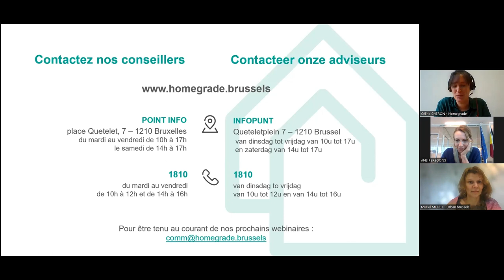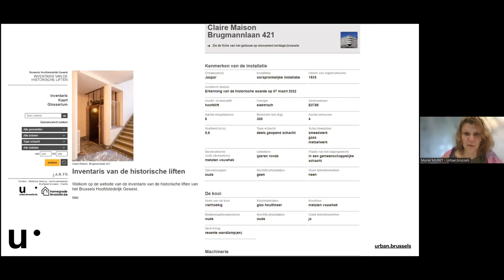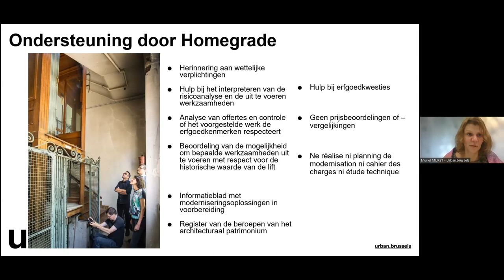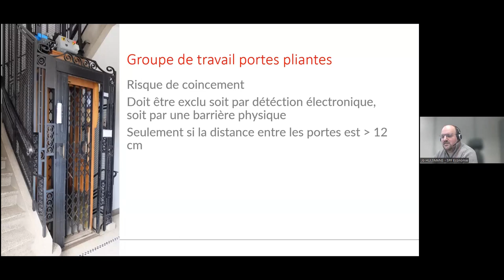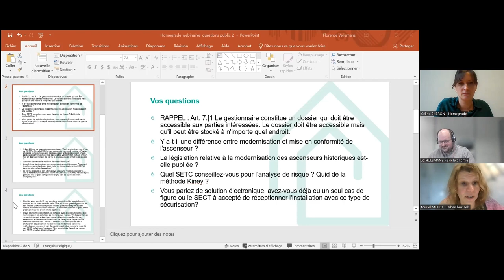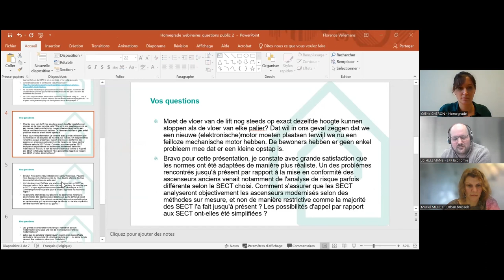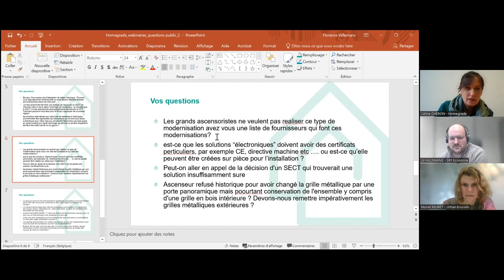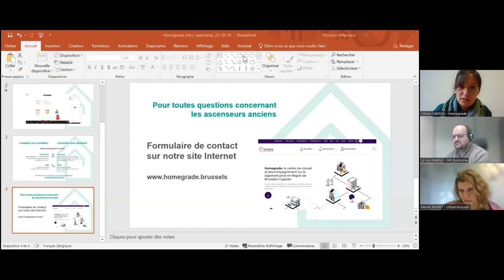Du nouveau pour la sécurisation des ascenseurs anciens (2024)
Les ascenseurs anciens, attestés à valeur historique, bénéficient d’une prolongation du délai pour leur sécurisation jusqu’à la fin de l’année 2027 et doivent disposer d’un plan de modernisation pour la fin de l’année 2025. Dans ce webinaire, Muriel Muret présente le fruit du travail d’inventaire des ascenseurs anciens en Région bruxelloise et fait le point sur les attestations de valeur historique. Jo Hulsmans, quant à lui, présente les solutions de sécurisation alternatives acceptées pour ces ascenseurs, résultat des groupes de travail organisés tout au long de l’année 2023.

Webinaire du 12/03/24 par Muriel MURET (Direction du Patrimoine Culturel de Urban.brussels), Jo HULSMANS (Service Public Fédéral Economie), Lauréline TISSOT et Céline Chéron (Homegrade)

00:11 - Introduction
07:00 - Présentation de Muriel Muret
22:41 - Présentation de Jo Hulsmans
35:31 - Questions / Réponses